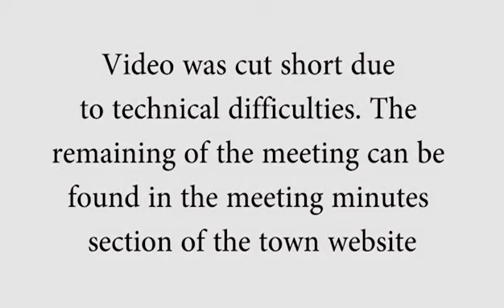Newbury Zoning Board of Appeals 7-19-2018